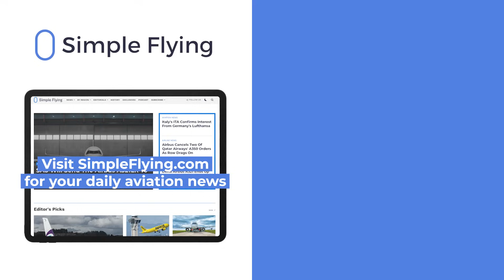Just 15 Minutes? The World's Shortest Airbus A350-900 Routes This Month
The A350-900 entered commercial flying with Qatar Airways in January 2015 from Doha to Frankfurt. In September 2023, 32 airlines have the variant. While the A350-900ULR operates the world's longest route, what are the A350-900's shortest flights? Well, based on data from September 2023, here is a list of those 5 shortest flights for today’s video!